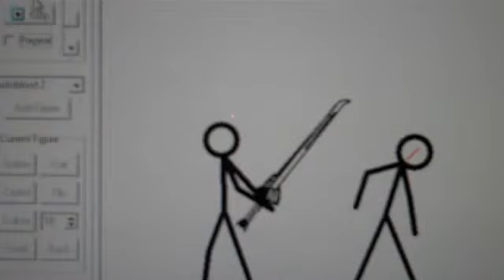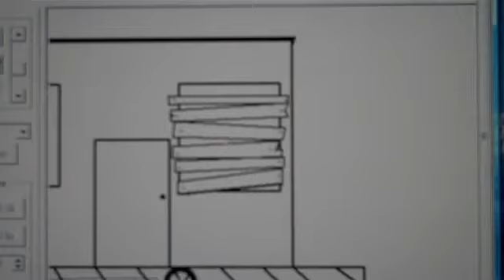stick men war 2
the sequal to the intense stick men war movie. will he survive?